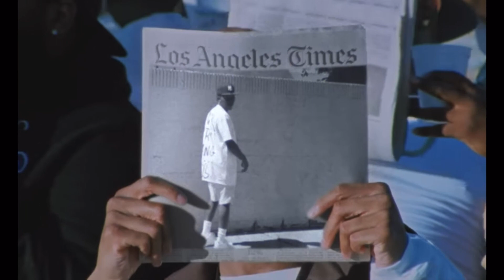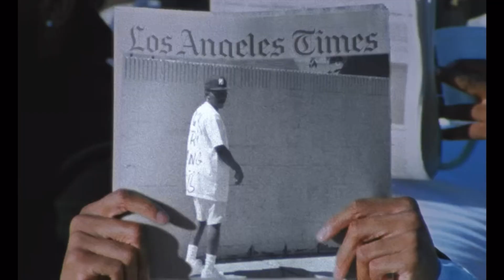*FREE* VINCE STAPLES X BOOGIE TYPE BEAT - “SIDE BY SIDE”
TAG ME @goyxrdgoon
DM on IG FOR STEMS @_goonnn__

*ignore*
beatbottom, g herbo breakfast club, g herbo bricks and mansions, g herbo control, g herbo freestyle, g herbo DIAMONDS, g herbo legend, g herbo pull up, g herbo retro flow, PIERRE BOURNE something, g herbo take me away, DUWAP KAINE type beat, g herbo vibin, lil herb, lil herb 4 minutes of hell, lil herb and lil bibby
Free SMINO type beat
2023
Free Vince Staples Type Beat
Free Type Beat
2023